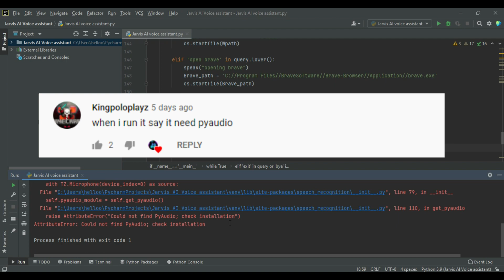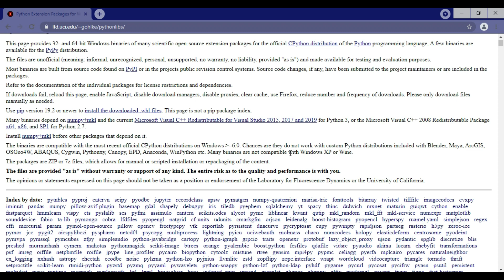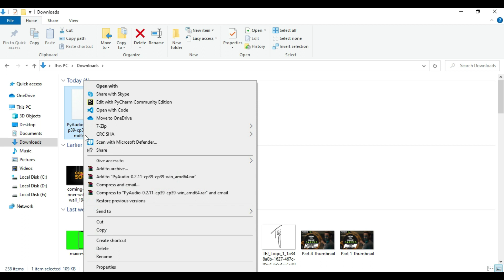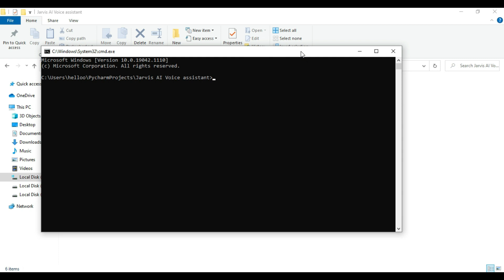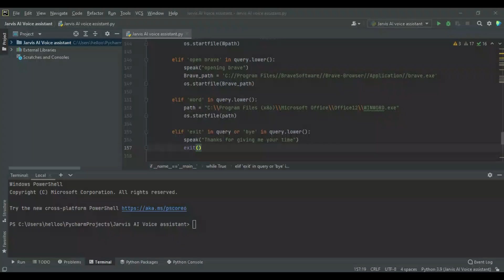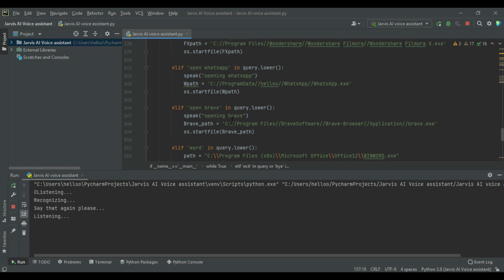How to solve Could not find Pyaudio; Check installaton | Pyaudio error solved | Sketch with Tej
Hey guys welcome to Sketch with Tej,

hw2mkejrvissktchwthtez

Search this unique code to get all my how to make Jarvis series videos : hw2mkejrvissktchwthtez

TO  SKETCH WITH TEJ

CHAPTERS:
0:00 Intro
0:36 What is the error all are facing?
0:58 How to download Pyaudio ?
2:09 Installing the downloaded module
4:40 The error solved
5:01 Outro

How to make Jarvis with python
How to make AI voice assistant with python
How to make ironman movie voice assistant

Could not find Pyaudio; Check installation
Pyaudio error solved